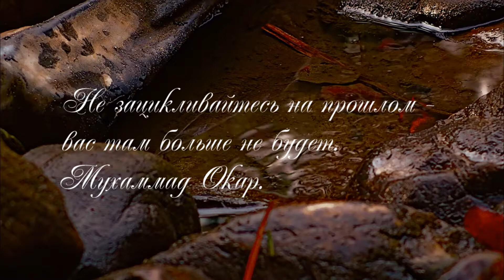Счастье - это когда Бога больше благодаришь,чем просишь.